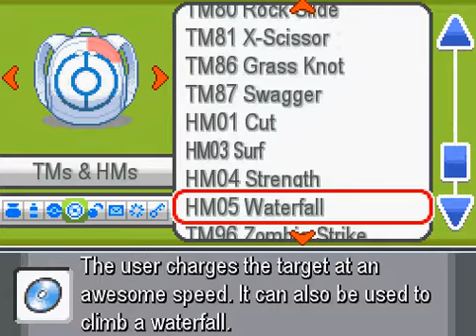Lets Play: Pokemon Zeta Part 41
We keep on keeping on.